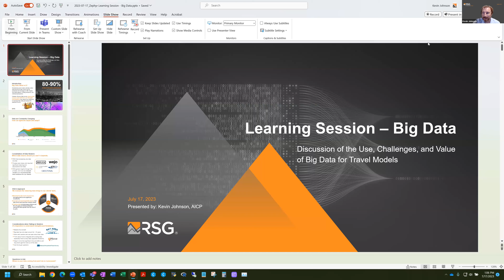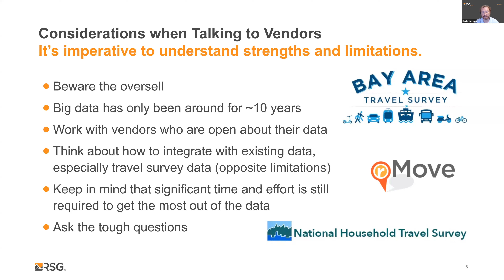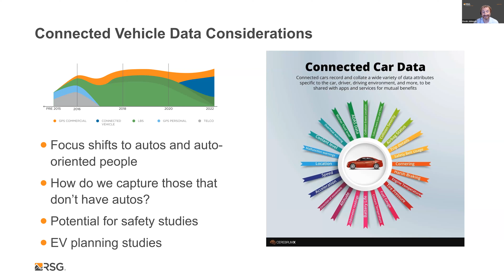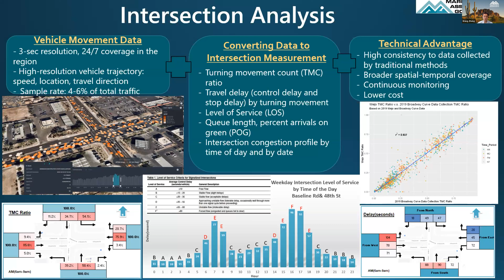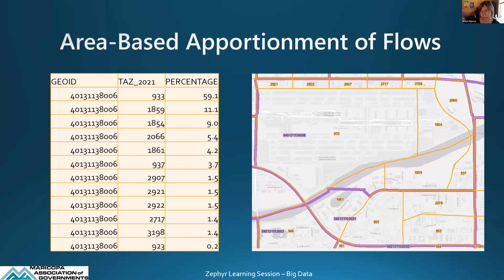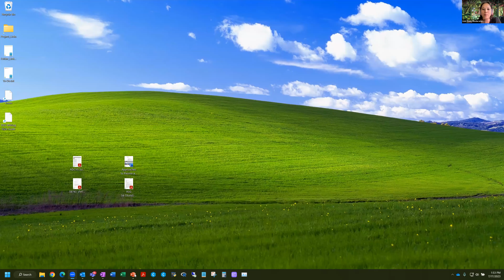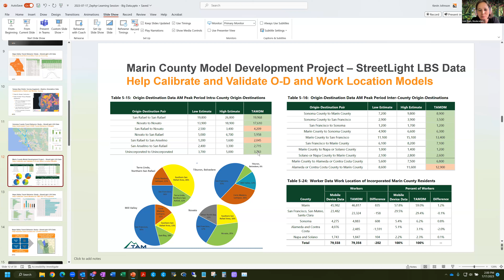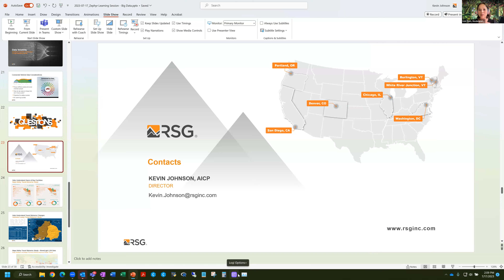Learning Session: Big Data and Travel Modeling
For this learning session, Zephyr asked panelists to discuss:
* What Big Data set(s) have panelists worked with and what questions were they trying to answer with the dataset?
* How did panelists verify that the data was accurate enough for its intended purpose? How did they resolve or compensate for any issues?
* How did panelists verify that under represented groups were represented in the data accurately?
* How did panelists handle Big Data changes/volatility? (e.g., legislative impacts, mobile phone operating system privacy updates, etc.)

Part 1. Kevin Johnson of RSG presented on his experiences with a variety of data vendors. His presentation included:
* considerations when talking to vendors and questions to ask them
* project examples
* data accuracy and data volatility

Part 2. Wang Zhang and Petya Maneva from MAG presented on their experiences, including:
* connected vehicle data for intersection analysis and arterial management
* location based services data for weekend modeling calibration targets and visitor modeling